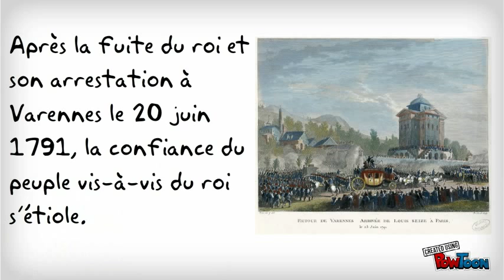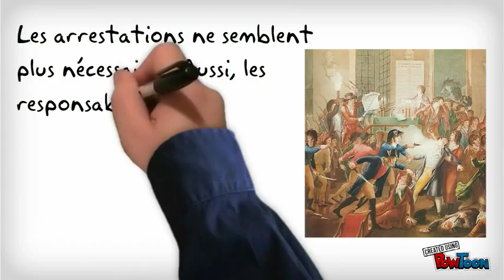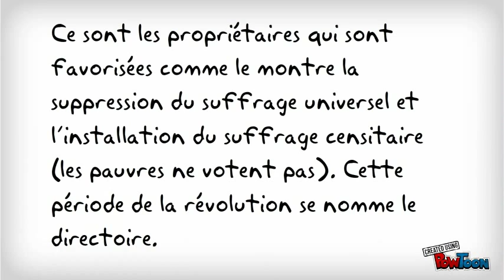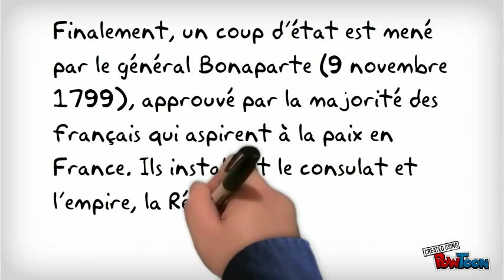La Révolution Française (1791-1795).